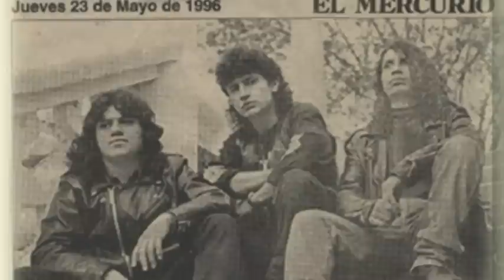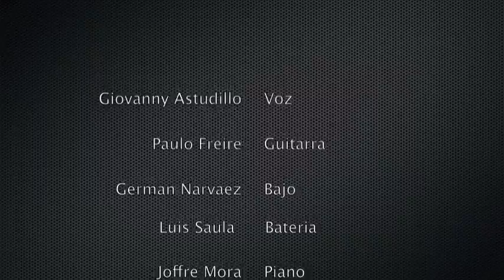Ovejas Negras - Vino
Ovejas Negras - agrupación de Heavy Metal de los 90ts - Cuenca - Ecuador.
Grabaciones: Su fugas participación fue en los proyectos de Rock Nativo e Historia del Rock Cuencano.
Integrantes: Paulo Freire, Joffre Mora, German Narváez, Luis Saula, Giovanni Astudillo.